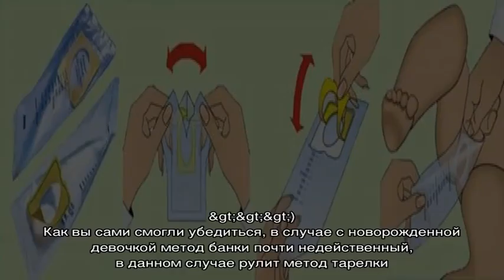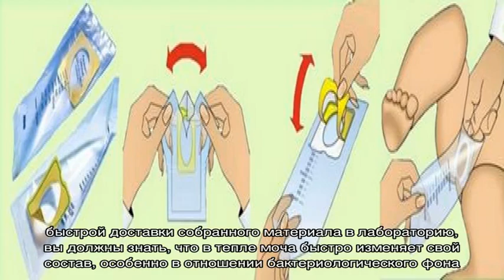Как правильно собрать мочу для анализа у грудничка девочки и мальчика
Вы только что вышли из кабинета педиатра и в недоумении вертите в руках направление на сдачу анализа мочи? Оно и понятно, ведь вашей малышке несколько месяцев отроду и собрать материал для исследования обычным способом не реально. Сразу вспомнились советы бывалых бабушек, как собрать